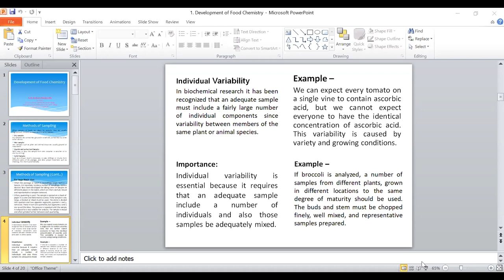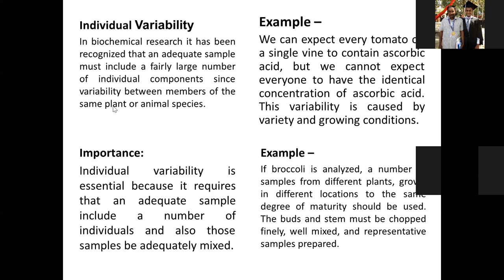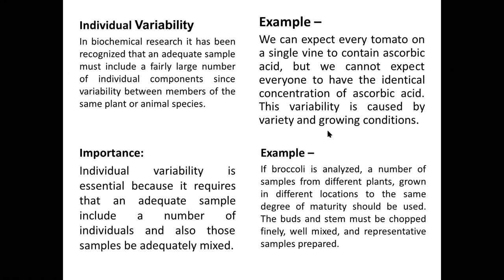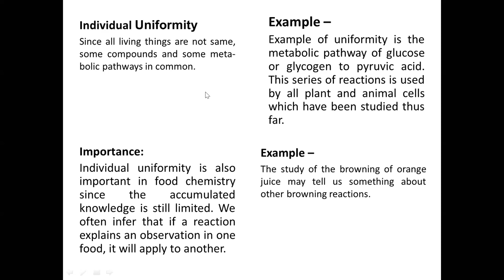Individual Variability and Uniformity in Food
Individual Variability: In biochemical research it has been recognized that an adequate sample must include a fairly large number of individual components since variability between members of the same plant or animal species.

Individual Uniformity: Both plant and animal tissues have many things in common. Since all living things are not same, some compounds and some metabolic pathways in common.